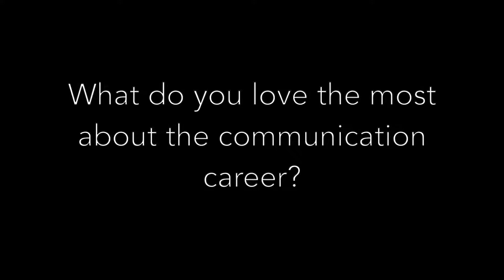Merin Damien - what inspires me about IABC London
Fanshawe College Corporate Communication & Public Relations student Merin Damien speaks about what inspires her about the future of communication